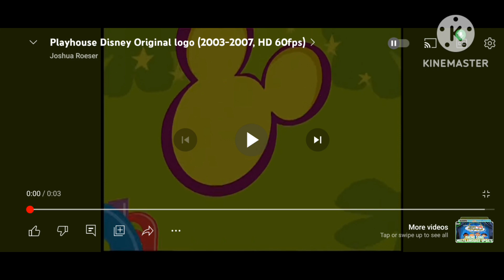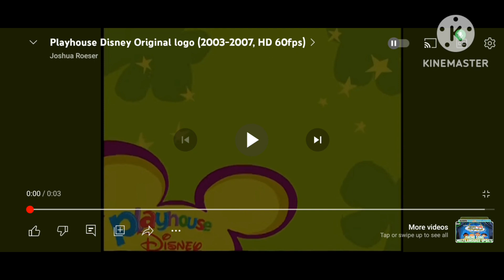Playhouse Disney Logo But It Keeps Getting Faster (For Justin Balatico!?)